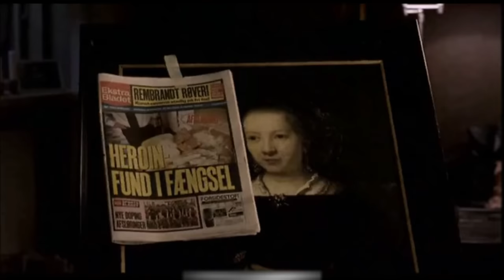Rembrandt (2003) - Officiel trailer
Rembrandt (2003)

Et hold lavpandede, men ikke desto mindre elskelige, tyveknægte har ved en fejltagelse fået et ægte Rembrandt-billede, til en værdi af 100 millioner kroner, op under neglene. Fanden er nu løs i Laksegade! Interpol er i hælene på vore kære venner, den danske underverden er for længst blevet tippet om sagen og... hvordan pokker skal de komme af med det forbandede billede?

Instruktør:
Jannik Johansen

Manuskript:
Jannik Johansen & Anders Thomas Jensen

Komponist:
Antony Genn

Medvirkende:
Lars Brygmann - Mick
Jakob Cedergren - Tom
Nicolas Bro - Jimmy
Nikolaj Coster-Waldau - Kenneth
Paprika Steen - Charlotte
Sonja Richter - Trine
Søren Pilmark - Kriminalkommisær Bæk
Ole Ernst - Frank, Micks far
Ulf Pilgaard - Flemming
Gordon Kennedy - Christian
Thomas Gabrielson - Erik
Nikolaj Lie Kaas - Carsten
Mogens Holm - Tysk chauffør
Niels Andersen - Museumsdirektør
Patrick O'Kane - Nigel
Martin Wenner - Toby
Søren Poppel - Allan Rocker
Michael Sand - Johansen
John Martinus - Kustode
Jeppe Kaas - Kriminalassistent
Anne Sofie Espersen - Bartender
Søren Thomsen - Ældre fængselsbetjent
Merete Nørgaard - Kvindelig fængselsbetjent
Lars Phister - Yngre fængselsbetjent
Thomas Gammeltoft - Vagabond
David Bateson - Stor mand 1
Kenth Rosenberg - Stor mand 2
Toshihito Inoue - Japaneren
Morten Lundholm - Håndlanger til japaneren
Yuesong Fan - Håndlanger til japaneren
Asger Gottlieb - Hollænder
Lotte Mejlhede - Nyhedsoplæser
Lasse Rimmer - Jeopardyvært
Pascal Lubrano - Pornomodel 1
Paw Eriksen - Pornomodel 2